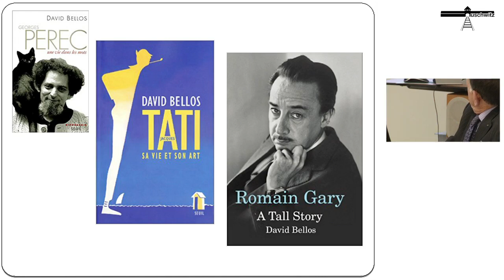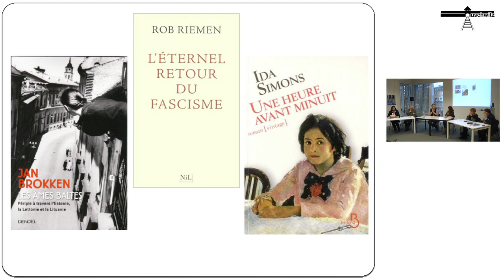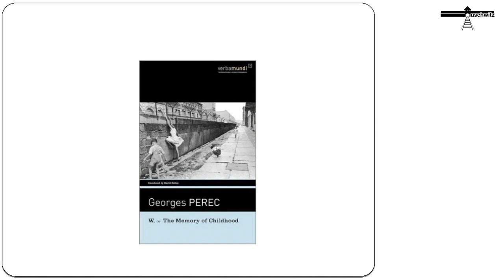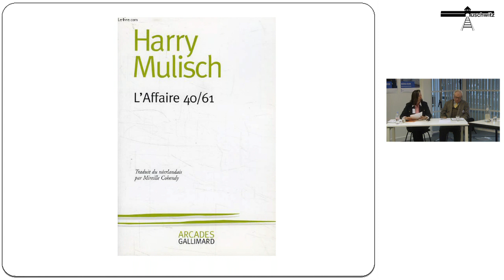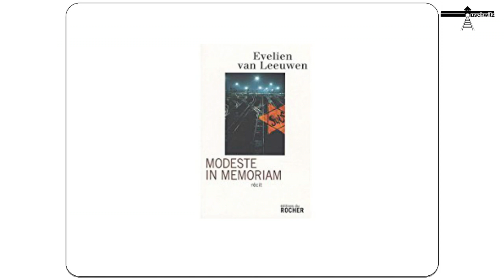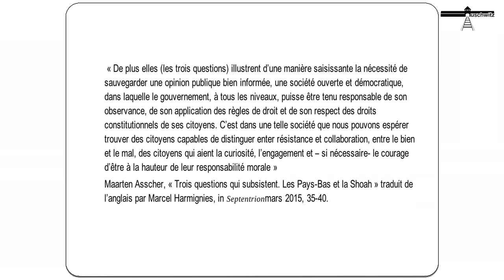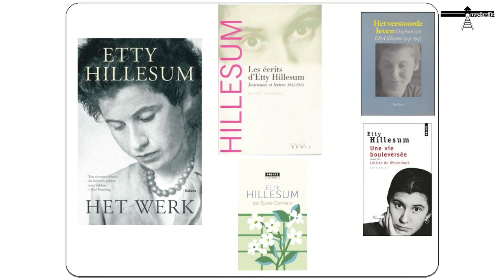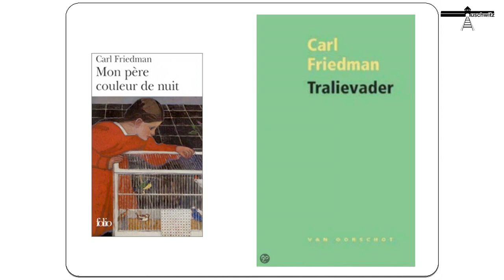Table ronde "Traduire la littérature sur la Shoah"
Lors du symposium organisé par la Faculté de Lettres de l'Université de Gant le 28 novembre 2017, Table Ronde sur le thème du Témoignage et de la Shoah en traduction. Chaque traducteur invité partage sa réflexion et son approche de la traduction de témoignages liés à la Shoah.
Modérateur : Désirée Schyns (UGent)
Participants : David Bellos, Mireille Cohendy, Daniel Cunin, Marianne Kaas, Philippe Noble